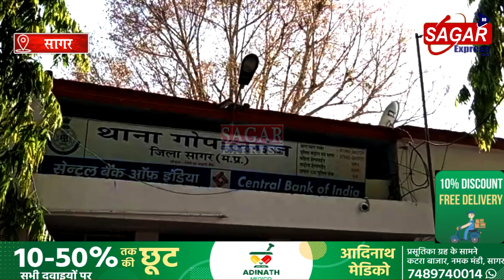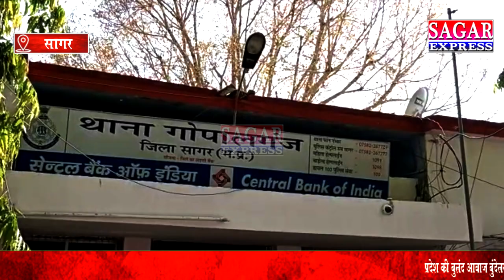सागर के शातिर चलते-फिरते सटोरी,दो कारों सहित 6 सटोरी धरे गए